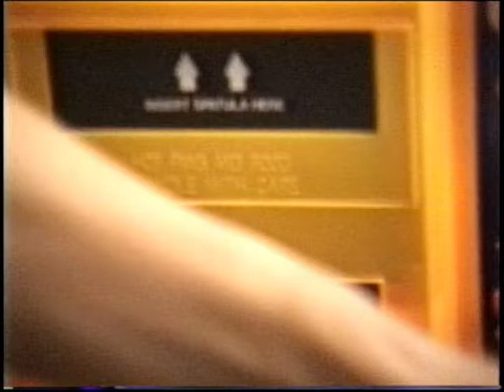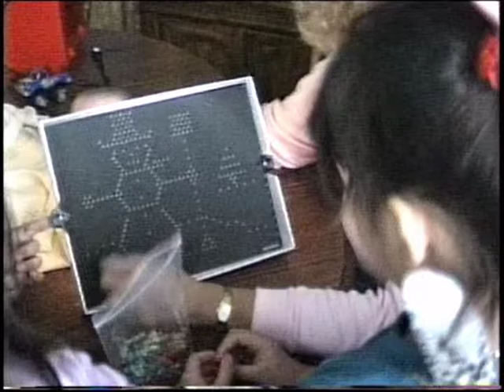1988 Cristina's 7th B Day in KY POSTED